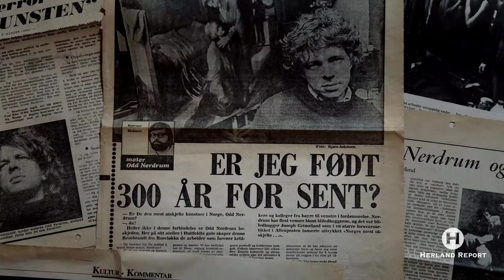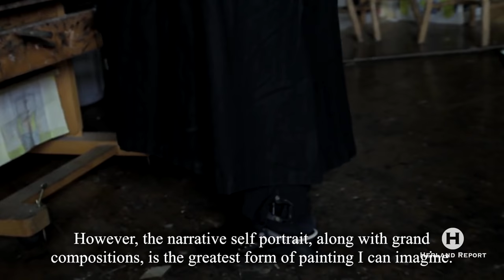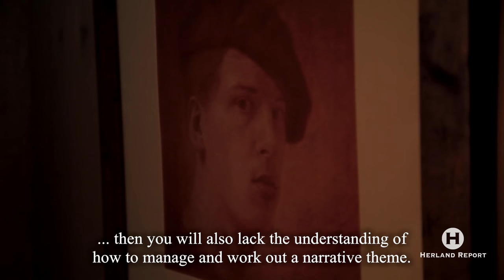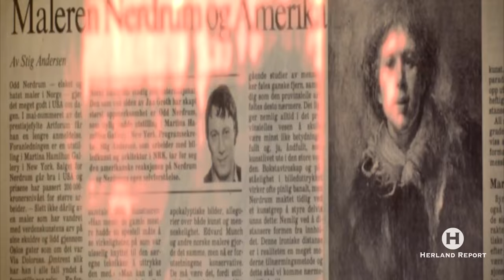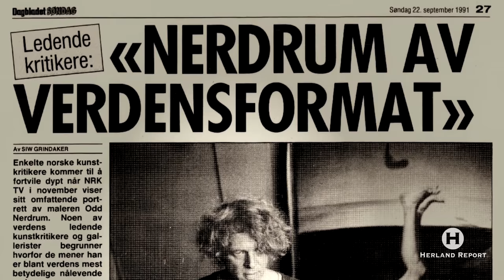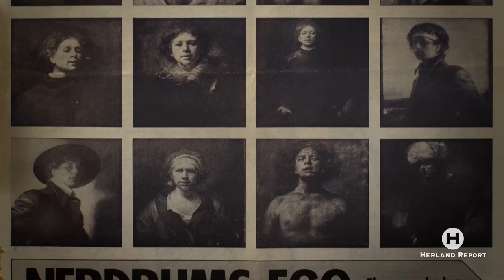Odd Nerdrum, Norges største maler - Herland Report TV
Herland Report TV programleder, Hanne Nabintu Herland samtaler med Nerdrum og Tuv om dokumentaren "Jakten på Nerdrum," Odd Nerdrums liv, medida, modernismen, kitsch og The Nerdrum School.

Vi samtaler med sønnen Øde Nerdrum og tidligere Nerdrum elev, Jan-Ove Tuv som forteller om den nye dokumentarserien i seks deler om Odd Nerdrums liv, kunstneriske utvikling og historiesyn.

Serien er produsert av Øde og Bork S. Nerdrum, og vi følger Jan-Ove Tuv som fortellerstemme. Dette omtales på ukens TV2 Skavlan, men dypdykket får du på Herland Report TV.
De to forteller om dokumentarprosjektet Jakten på Nerdrum som snart kommer ut på markedet, en fantastisk reise gjennom kunsthistorien der vi - også i det timeslange programmet på Herland TV - får se unike bilder fra Odd Nerdrums liv og livsverk som maler.

Jakten på Nerdrum er en dokumentarserie i seks deler som tar for seg Nerdrums liv og utvikling som maler. Øde Nerdrum og Jan-Ove Tuv reiser til 9 land og 18 byer for å se på malerne, i tillegg til skulptørene, landskapet, filosofien, kunsthistorien og filmskapere som inspirerte ham.

Serien er laget for å fremheve fagmannen Odd Nerdrum og vi reiser, sammen med Øde og Jan-Ove gjennom historien og får inngående kunnskap om kulturutviklingen i Europa. De møter i hvert program tidligere Nerdrum elever som forteller om denne Norges største maler og hans påvirkning på deres arbeider og inspirasjonskilder.

Den siste episoden handler mer om den europeiske kulturen enn om mannen som vi oppfatter som Norges største maler, Odd Nerdrum, og tar for seg kulturhistorien fra de gamle grekerne til moderne tid. Vi følger Jan-Ove Tuvs fortellerstemme, lyd og fargekorrigering er ved Øde S. Nerdrum. Manus er skrevet av Bork S. Nerdrum som også står bak filming og regissering av dokumentarserien. Serien er produsert av Øde og Bork S. Nerdrum.

The Herland Report nyhetssiden og Herland Report TV når millioner årlig. Vi har stor tro på et samfunn som tillater ytringsfrihet og arbeider i et vidtrekkende internasjonalt nettverk og leverer nasjonale og internasjonale artikler og intervjuer med ledende fritenkere, intellektuelle, forfattere, aktivister og andre.

Grunnlegger av The Herland Report er religionshistoriker, forfatter og TV produsent, Hanne Nabintu Herland, som er kjent fra media som en fryktløs kritiker av politisk-korrekthet.
Hun hevder at våre demokratier er tatt over av en ekstrem-liberal elite, både på Høyre- og Venstresiden, som ikke lenger lytter til folket.  Herland er født og oppvokst i Afrika, har lenge bodd i Sør Amerika og Midtøsten.

FOLLOW THE HERLAND REPORT NEWS SITE and pick up articles from leading intellectuals, authors, journalists and activists